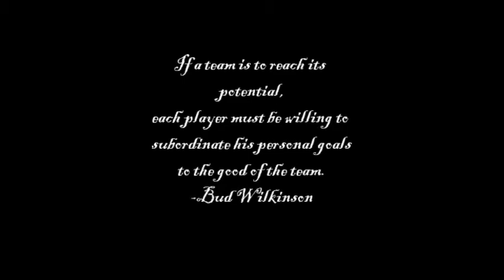Sentinels future 2010.wmv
The Future of Smithfield Football RI, Mike Benedetti, Mike Boscio, Tony Kane, Nick Patrie, Jerimah Benetti, Dan White, Sean Shovlin, and much more